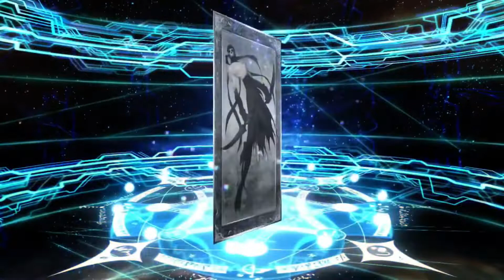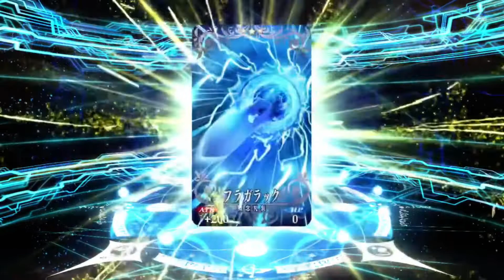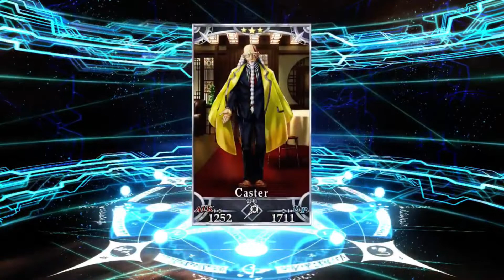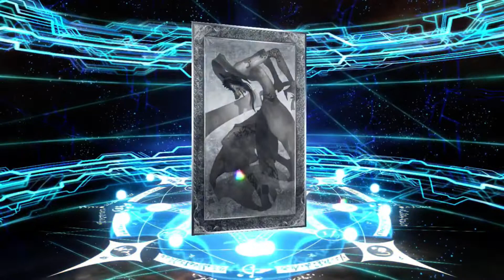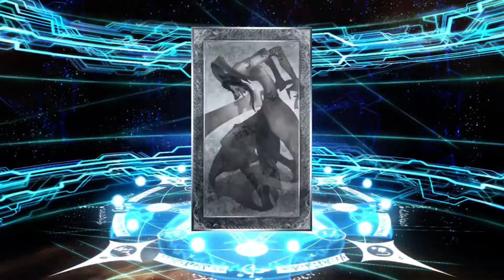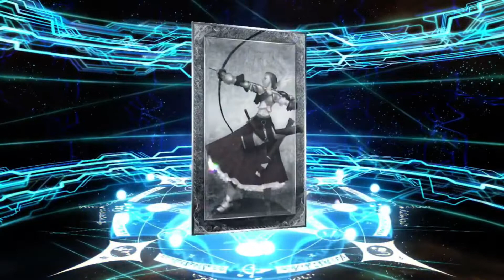[FGO JP] GSSR + Archetype Earth (Arcueid) NP3 Rolls | FGO 7th Anniversary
Rolls por el GSSR y Archetype Earth en el séptimo aniversario de Fate Grand Order.

¡Mucha suerte a todos en sus rolls!

Tocará seguir intentando sacar la tercera copia.